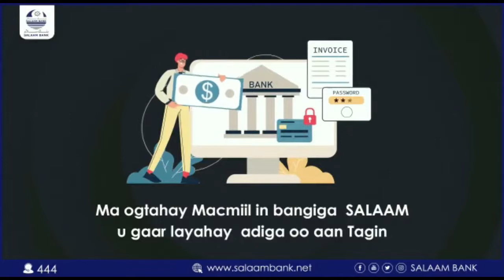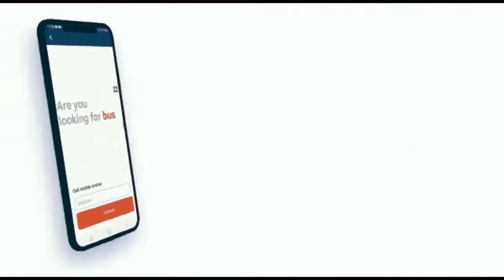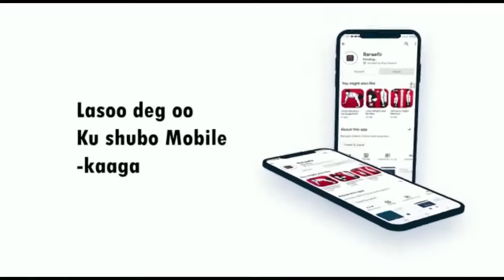Isco " Galabtay guuldarro ayaan wajahnay waana ku .... "